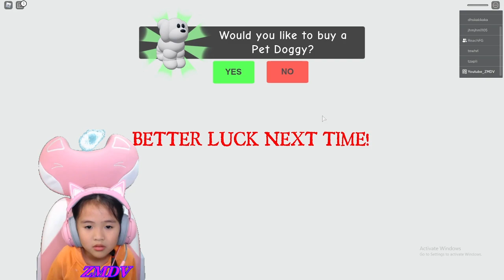ROBLOX ESCAPE THE CARNIVAL OF TERROR OBBY // Escape From The Abandoned Carnival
ROBLOX ESCAPE THE CARNIVAL OF TERROR OBBY // Escape From The Abandoned Carnival // Roblox Funny Moment will brought to you guys by ZMDV Roblox Player, please enjoy !!!

*** ROBLOX ESCAPE THE CARNIVAL OF TERROR OBBY // Looks like we have been locked in a Abandoned Carnival by an EVIL CLOWN! We must find a way to ESCAPE! Travel though the Carnival and avoid the Traps and Obstacles that get in your way. Hop onto the Rides and Roller Coaster to get to next area. Escape a CRAZY Funhouse and watch out for the EVIL CLOWN! (WARNING MILD JUMPSCARES)
Over 25 challenging Obstacles to beat, CAN YOU ESCAPE THE CARNIVAL OF TERROR? ***